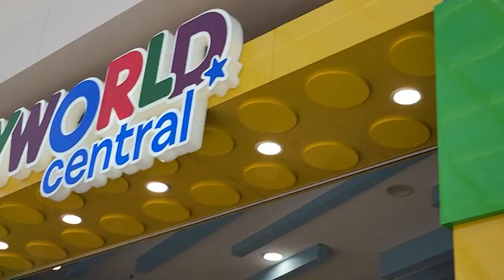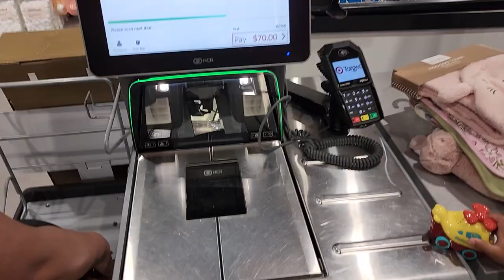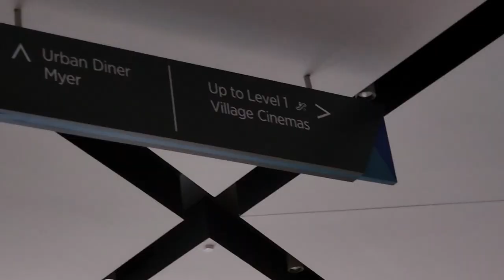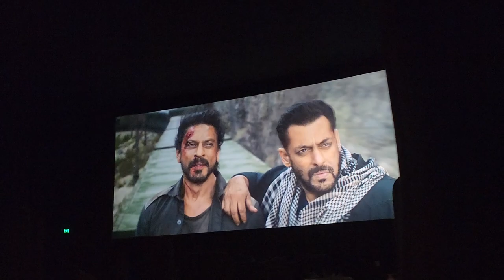Pathaan Movie in Australia | MrMogambo Australian Hindi Vlog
Hi Guys today i went to see the much anticipated movie pathaan featuring shahrukh khan and salmaan khan in our local theatre here in Melbourne Australia. Also did some pending shopping from the Weribee Plaza shopping centre. Overall had a very good experience watching the movie and seeing salman khan and shahrukh khan work together again, audience was also very excited and reacted with whistles and hooting during entry of salmaan khan.